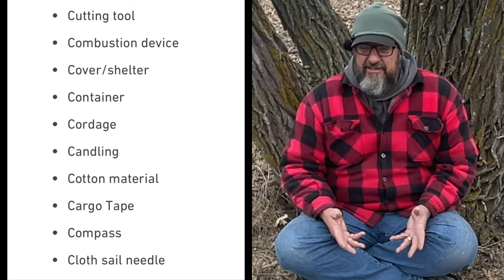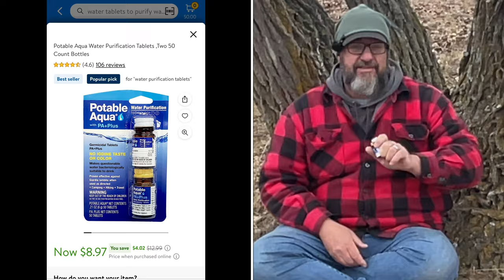My Bug Out Bag (Get Home Bag)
I put together a Bug Out or Get Home Bag.

Lets talk about what is in my bag.

Fan mail can be sent to:
Jack of All Trades
4265 45th St S